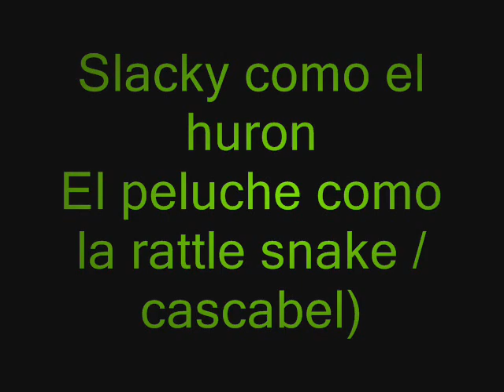el huron y la vibora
fotos de slacker y la cascabel